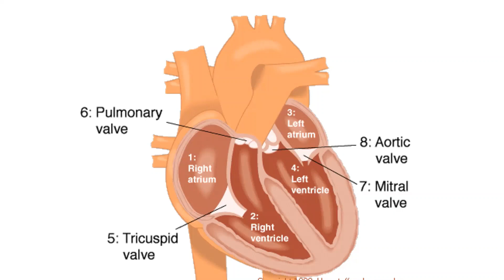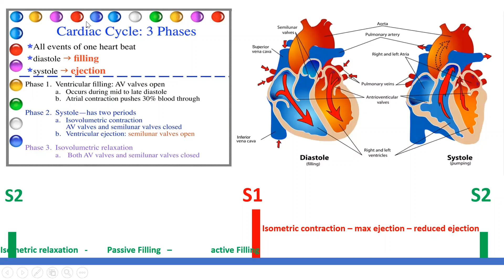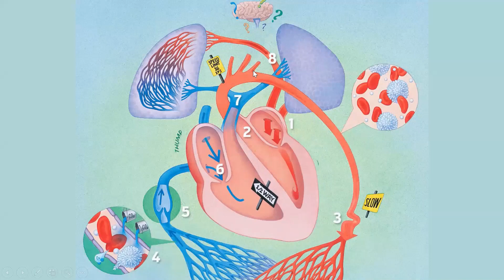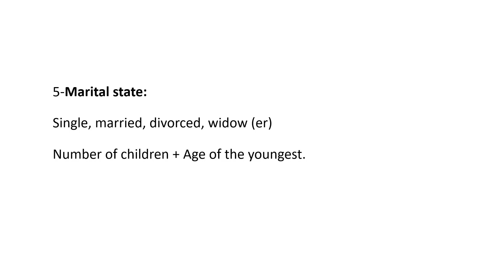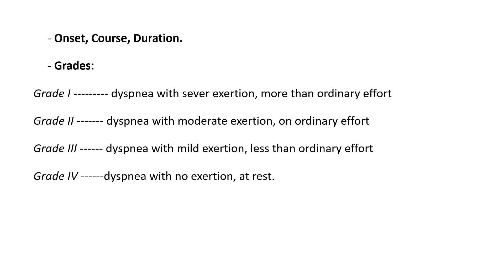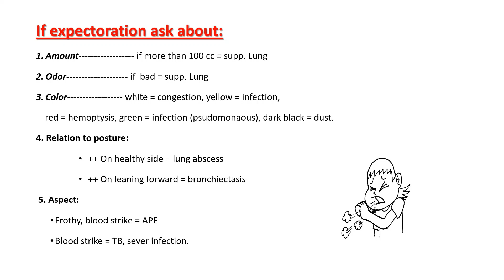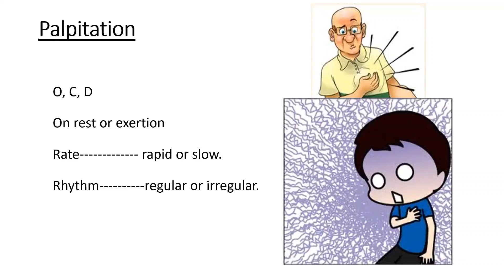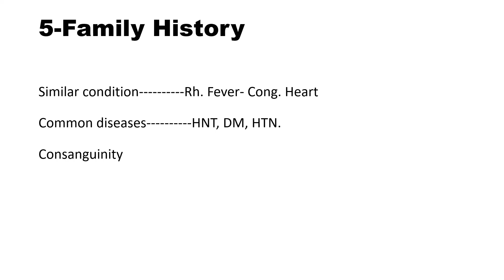Cardiac Examination 1st Lecture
Basic Cardiology Clinical Examination